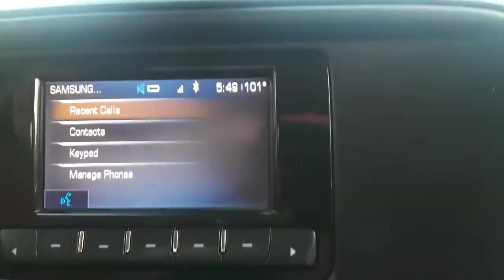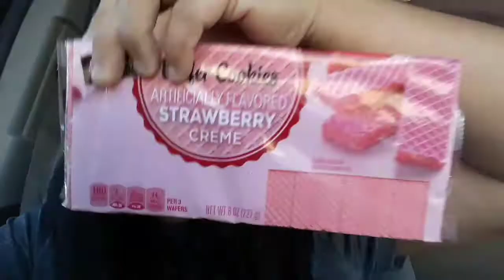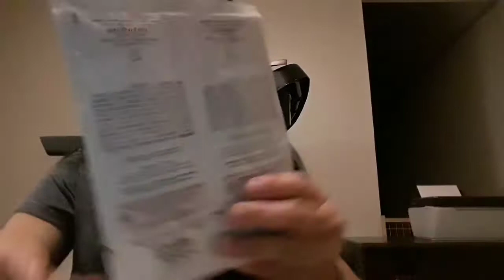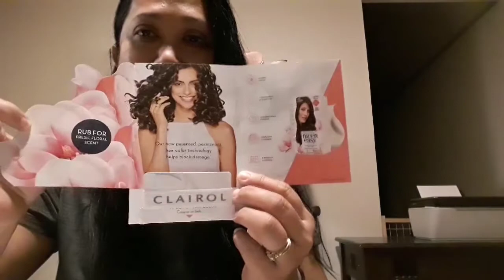Filipina life in America Texas/Nanalo din ako sa giveaways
I won in giveaways from Gintodd reality tv my Youtube friend, thank you si God bless.